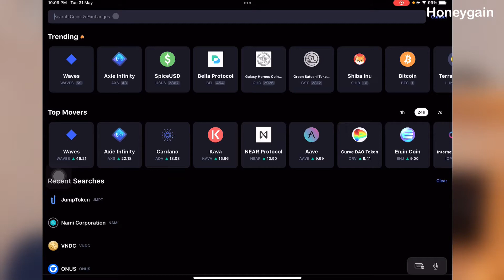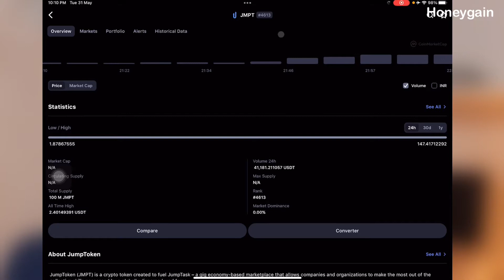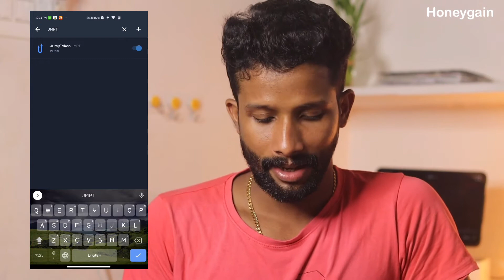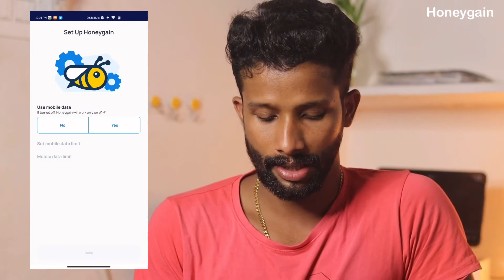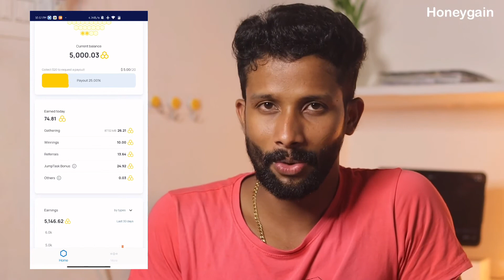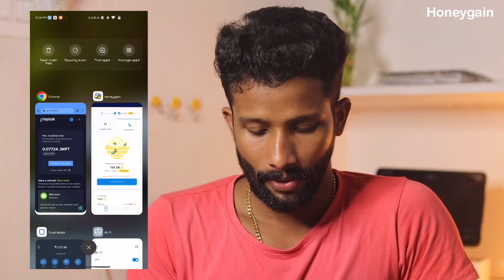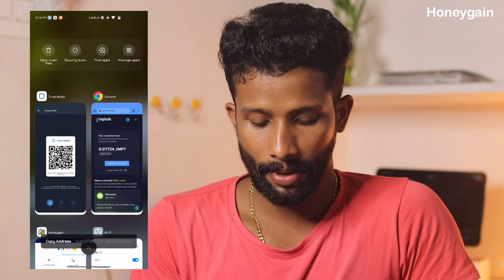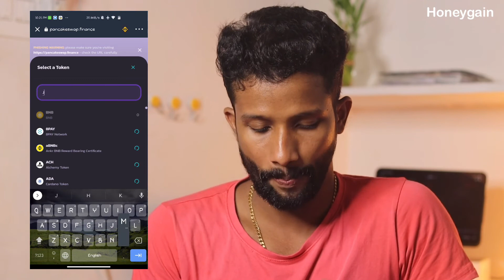147 രൂപയുടെ കോയിൻ ഫ്രീ കിട്ടും |trusted platform | instant withdrawal 🤩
Download app in IOS

             👉 Register first 👈

(𝐍𝐎𝐓𝐄;𝖬any types of the application or websites introduced in this channel ... When depositing your cash, do not exceed a certain limit.  If you lose your cash due to your ignorance, I or this channel will not be responsible ..)

My passion is to help you find and make important online money content and technology news 🤗

      Join Our Awesome community ...